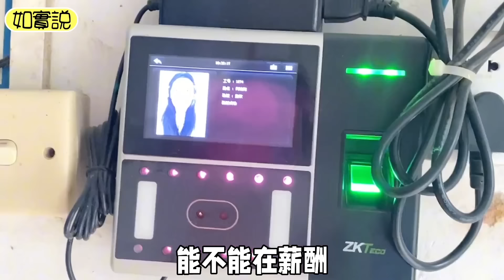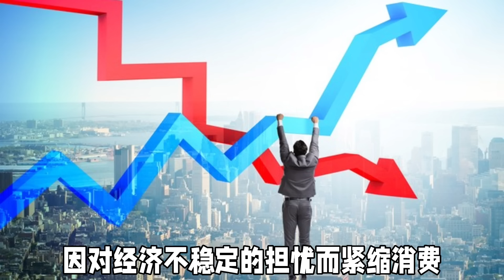大勢已去！工廠再也沒有旺季了！月休20天七月賺不到兩千塊！中國領導救救老百姓好嗎！出口大減，外貿完全熄火！上海經濟也已經扛不住了！